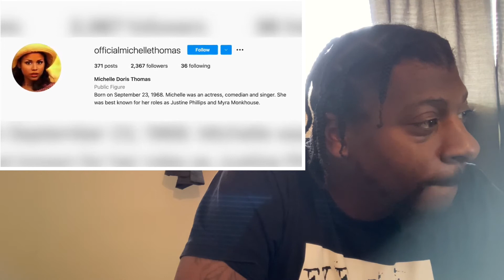The Life and Sad Death of Michelle Thomas REACTION 🥲